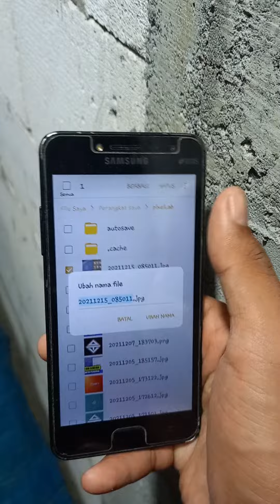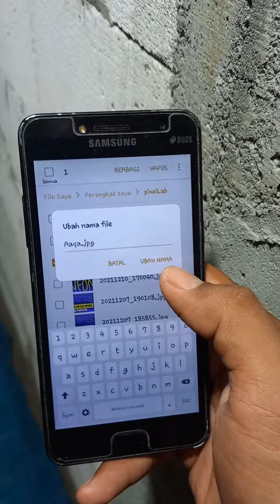CARA GANTI NAMA FILE DI ANDROID